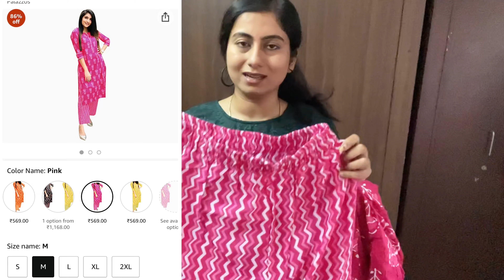நீங்கள் ஆச்சர்யம் படுற அளவுக்கு உடல் எடை குறையும் || Cotton Kurti I Bought For My Sister